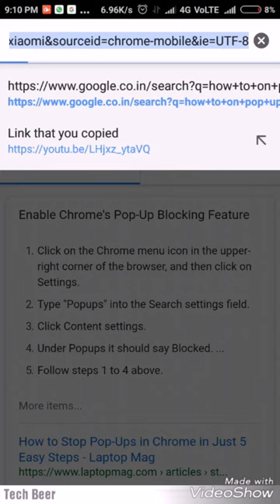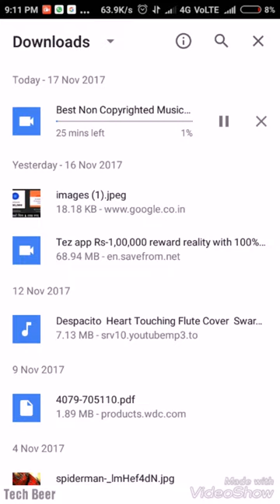How to Save YouTube App Videos Directly In Phone Gallery | How To share YouTube App Videos - Hindi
Hey Guys This Video Is About How To save YouTube Video In Gallery Hope You like